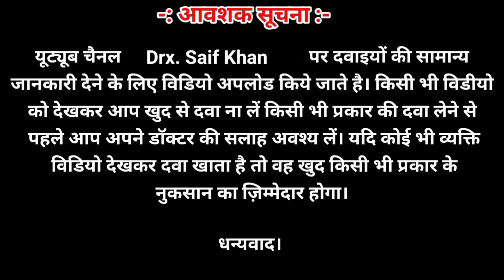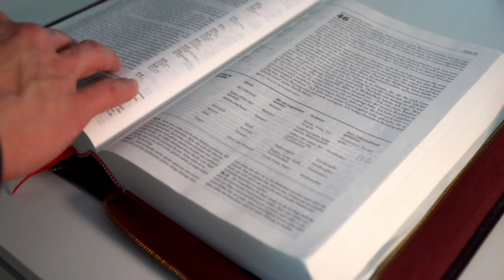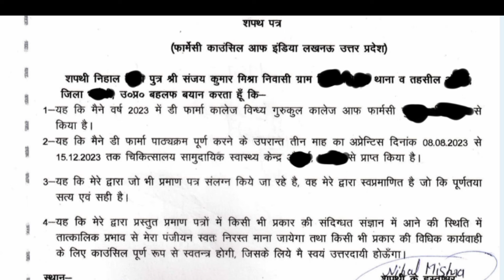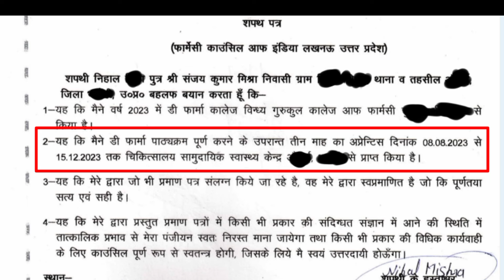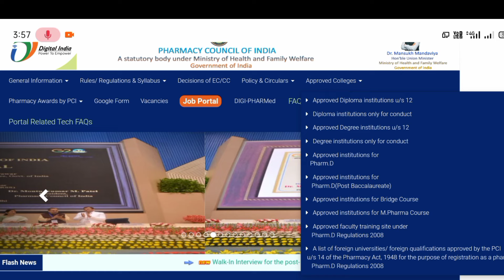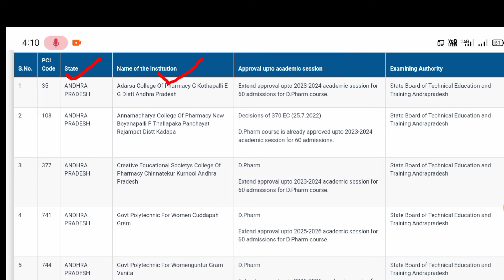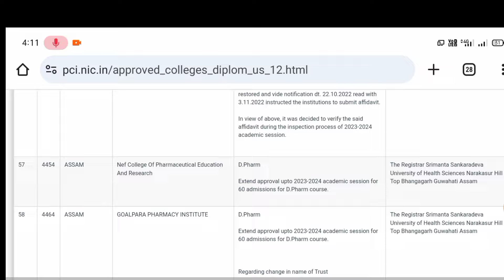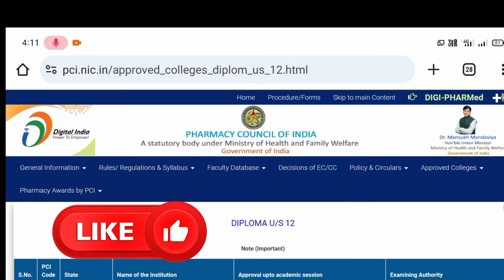Pharmacist Registration Process । Affidavit for Pharmacist Registration । Full Details In Hindi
More Queries -
Affidavit for Pharmacist Registration
Pharmacist College Approval letter
Documents required for pharmacy  registration
documents required for pharmacy licence
Documents required for d pharmacy registration
Documents required for pharmacy registration in up
pharmacy registration online 2023
pharmacy registration renewal online
pharmacy registration
pharmacy registration kitne din mein aata hai
pharmacy registration renewal online west bengal
pharmacy registration certificate download
pharmacy registration number kaise nikale
pharmacy registration online 2023 west bengal
pharmacy registration kaise check kare
d pharma registration process
d pharma registration process 2023
d pharma registration kaise kare
d pharma registration kaise check kare
d pharma registration documents
d pharma registration
d pharma registration renewal kaise kare
d pharma registration renewal
d pharma registration me kya kya document chahiye
d pharma registration fees kitni hoti hai
pharmacist registration
pharmacy
pharmacy registration process 2023
registration
pharmacist registration process
pci registration
up pharmacy registration
pharmacy registration 2023
online pharmacy registration
registration of pharmacist
pharmacist registration online
pharmacy registration form filling
pharmacy registration certificate
pharmacy assistant registration
when pharmacy registration will start
pharmacy council online registration
pharmacist registration check
up pci registration status check online
up pci registration online
up pci registered pharmacist list
up pharmacy council
pharmacy registration renewal online up